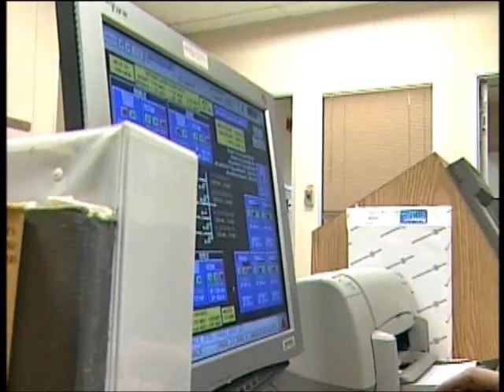WSSC's Western Branch Wastewater Treatment Plant 2007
Where does the water go when you flush the toilet? If you live in parts of Prince George's County, it goes to the Western Branch Wastewater Treatment Plant. Come on a tour and learn how the water we treat is actually cleaner than the water that's already in the streams, creeks and rivers.